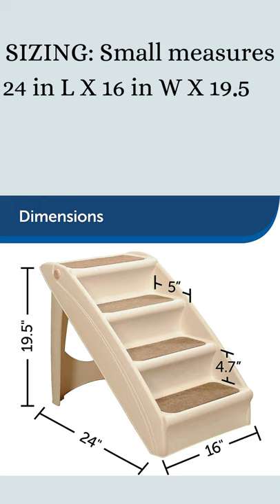Solvit PupStep Plus Pet Stairs | Dog Stairs For Bed | dog steps | Dog Ramp For Bed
Solvit PupStep Plus Pet Stairs

Pet Stairs

The PetSafe Solvit PupStep Plus Pet Stairs are the perfect way to help pets reach their favorite places. These stairs provide easy access to beds, couches, windowsills and more. The PetSafe Solvit PupStep Plus Pet Stairs are durable enough to hold over 150 lb, but weigh just 5 lb. The side rails and nonskid feet help pets feel secure when using the stairs. The PetSafe Solvit PupStep Plus Pet Stairs make life more comfortable for older pets, smaller pets and pets recovering from illness or injury.

Best Sellers Rank: #1,836 in Pet Supplies (See Top 100 in Pet Supplies)
#5 in Dog Stairs & Steps

For more Alternative products.